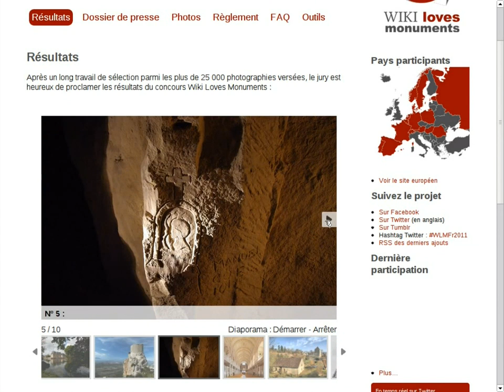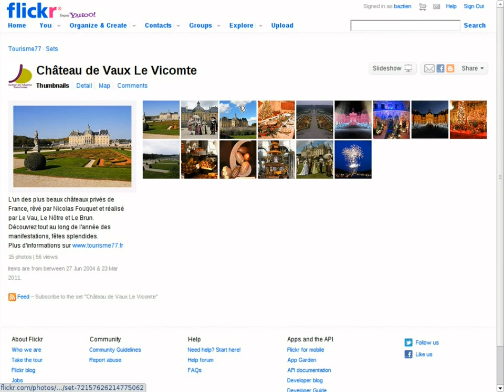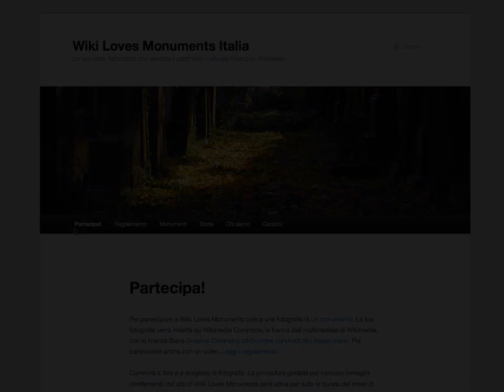Wiki Loves Monuments